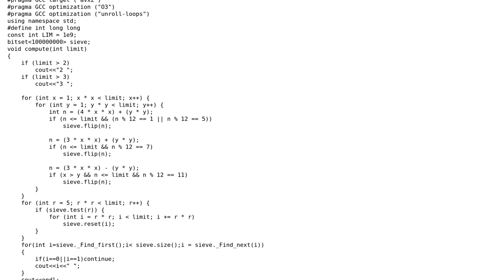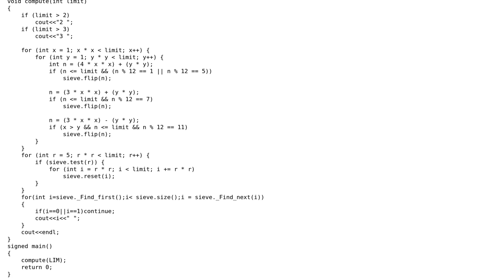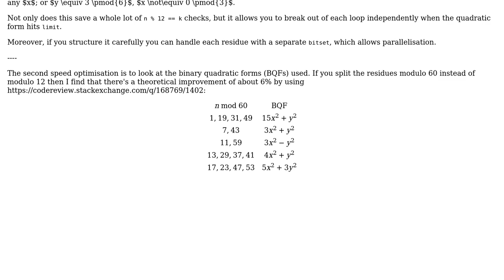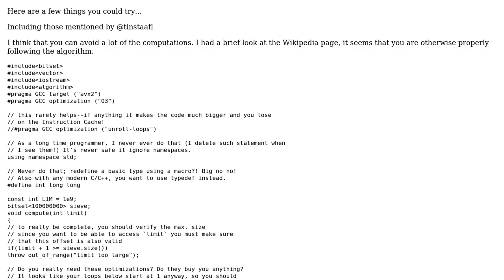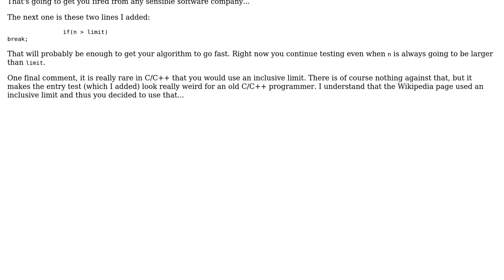Code Review: Optimizing primes generating program in C++ (3 Solutions!!)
Code Review: Optimizing primes generating program in C++

With thanks & praise to God, and with thanks to the many people who have made this project possible! | Content (except music & images) licensed under CC BY-SA | Music | Images & others | With thanks to user Peter Taylor user Mr. Wilson user Martin York user Alexis Wilke and the Stack Exchange Network Trademarks are property of their respective owners. You are responsible for your own actions.